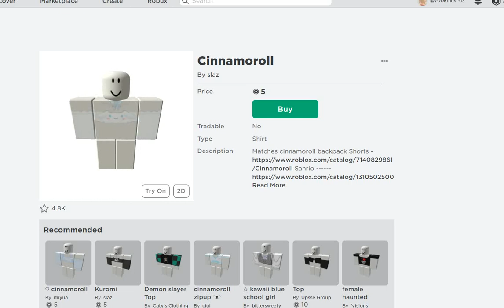Cute Cinnamoroll Items and Clothes!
Fun Fact: You probably know this already but Cinnamoroll is not a rabbit but a Puppy!